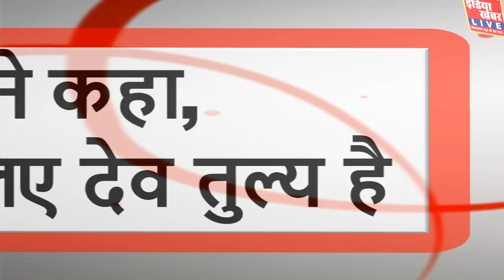ग्यारसपुर : कांग्रेस ने किया था किसानों के साथ छलावा - प्रहलाद लोधी || इंडिया ख़बर LIVE Digital